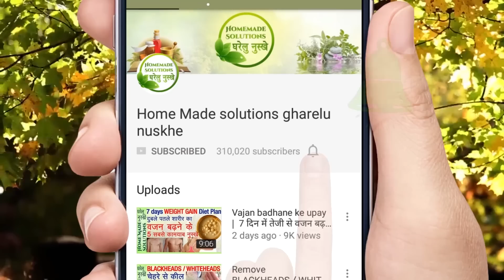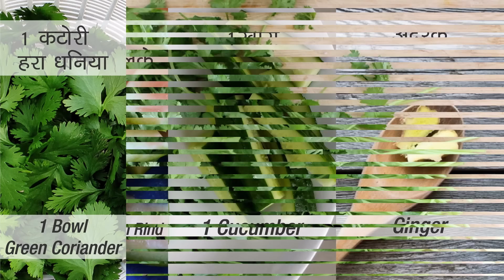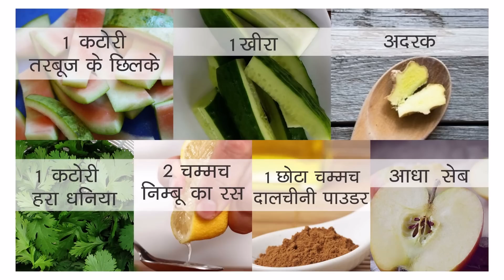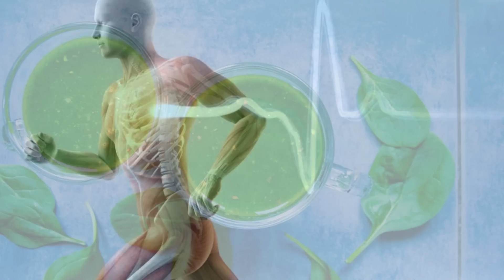गर्मियों वजन कम करने के लिए रोजाना इसे पियें - How to Lose Weight in summers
रातों-रात पेट की चर्बी ख़त्म करने का सबसे असरदार घरेलु नुस्खा | Burn Belly Fat overnight Fast pet ki charbi kaise kam kare lose belly fat overnight overnight weight loss drink in hindi

Hello Friends,

Dosto aaj kal ki busy lifestyle ke chalet aksar log apne khan paan or physical workout par bilkul bhi dhyan nahi de pate hai, jiski wajah se sharir ka motapa or pet ki charbi din pe din badhi hi jati hai
Itni Busy or tension bhari zindagi mein wajan ghatane ke liye bhukha rehna or dieting karna har wyakti ke liye sambhabv nahi ho pata hai, isliye jab bhi khane pine ki baat aati hai har koi yahi chahta ki bina kisi fikar ke binadaas khaya jaye, or sath hi dusri taraf sharir mein bad rahi charbi khatm karne ke liye bhi koi aasan sa upay mil jaye aisi sthiti mein din ke alwa agar raat ko bhi wajan ghane ke liye sahi tarika mil jaye to sharir mein charbi ghatane ki prakriya ko dugni rafter mil jati hai
pet ki charbi kam karne ke upay charbi kaise ghataye 7 din me 7 kilo vajan kam kare fat loss drink
Isliye aaj ke is video mein aap jaanenge ki raat ke samay sote hue bhi teji wajan ghatane ka bahut hi aasan or takatwar gharelu nuskha , jo ki na kewal sote samay aapke sharir ki jama charbi ko khatm karega balki age pure din ke doran sharir ko energy yane ki takat bhi pradan karega.
motapa kam karne ka tarika | motapa kam karne ke upay | vajan kaise kam kare | charbi kaise ghataye

1 महीने में 10 किलो वजन घटने के सबसे असरदार घरेलु नुस्खे | Lose 10 kgs in 1 month 3 Powerful Drinks charbi kam karne ka upay

तेजी से वजन घटने के 7 सबसे असरदार नुस्खे | 7 Most effective Tip for weight loss lose belly fat in 1 week at home